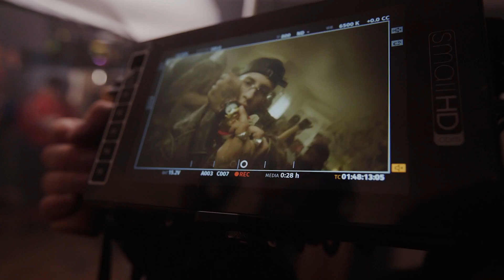Ptazeta, L-Gante - Desacatá (Behind The Scenes)